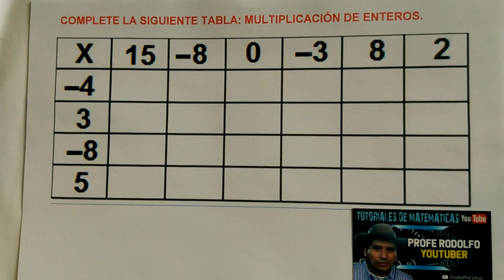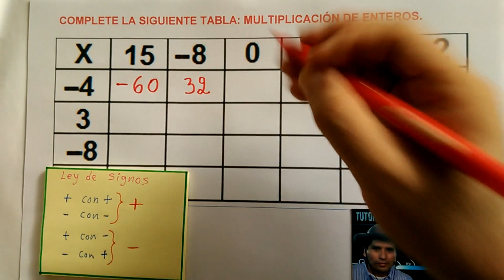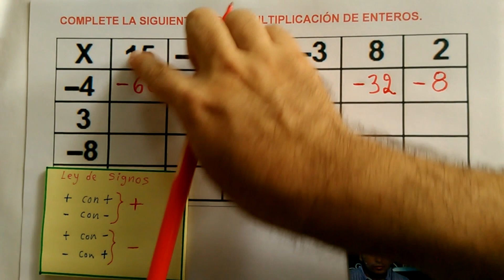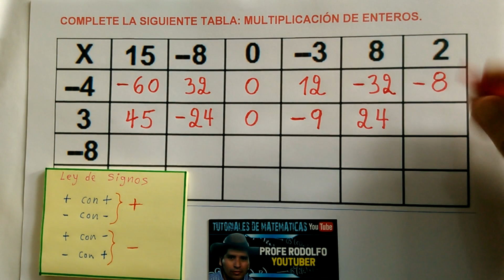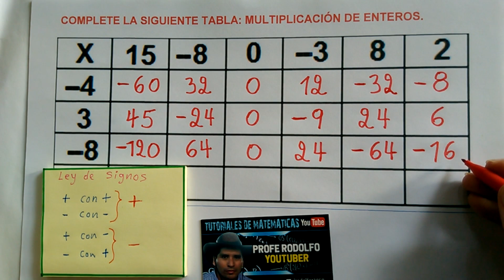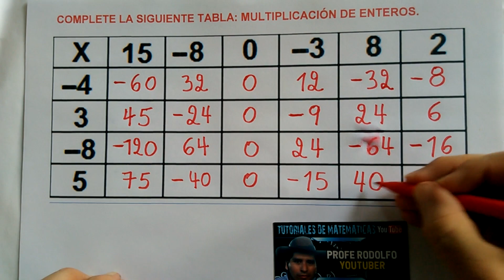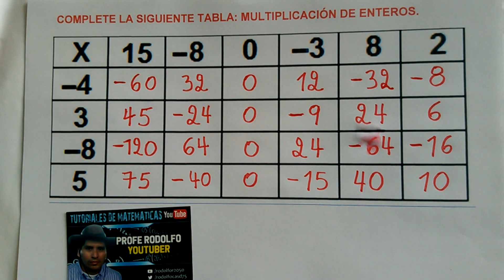1) COMPLETAR LA TABLA. MULTIPLICACIÓN DE NÚMEROS ENTEROS